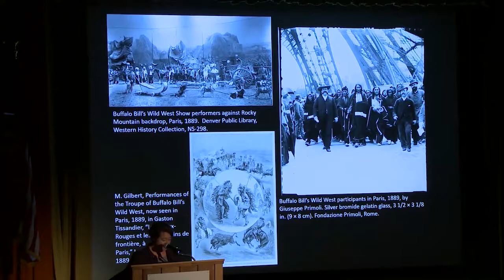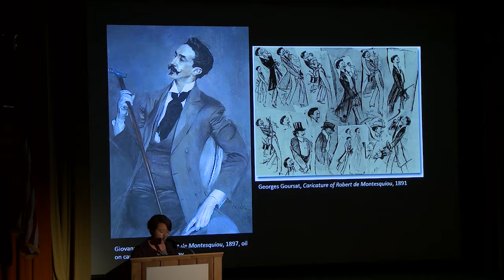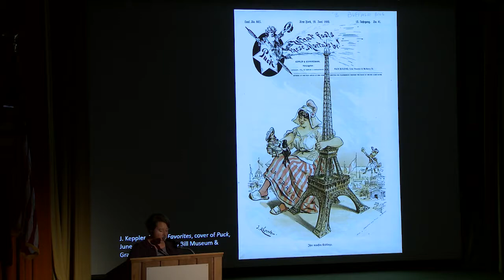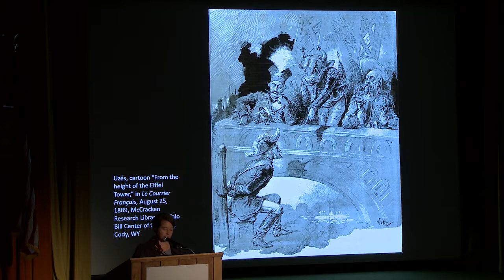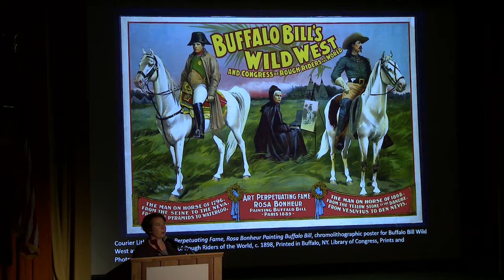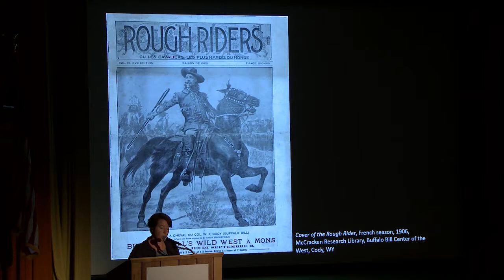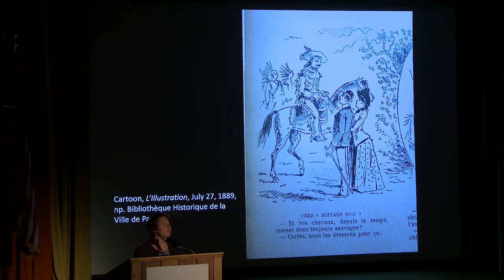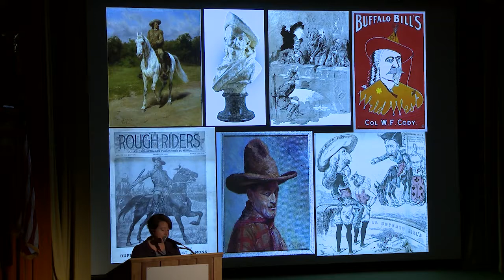Emily Burns, "Parisian Frontiers: Buffalo Bill's Wild West and French Masculinities, 1889-1906"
Emily Burns, Ph.D., Assistant Professor of Art History at Auburn University.

Session 13: The Wild West in the European Visual Imagination
Peter Hassrick, Chair